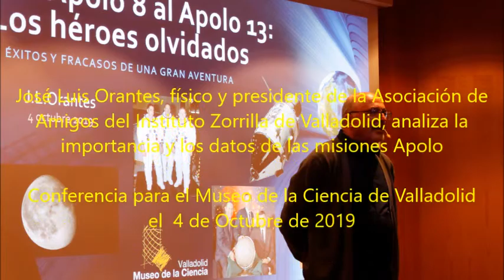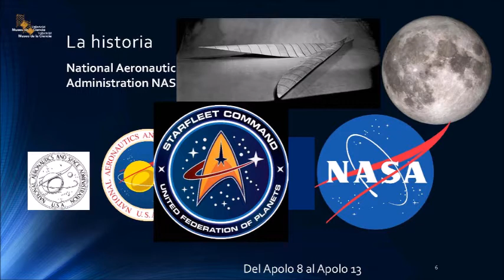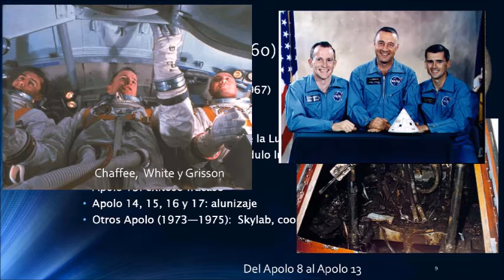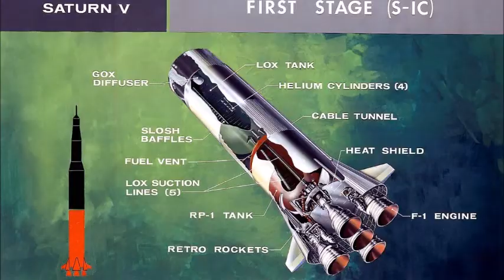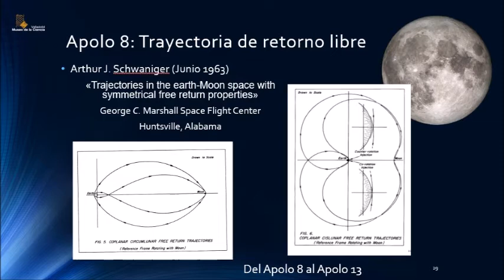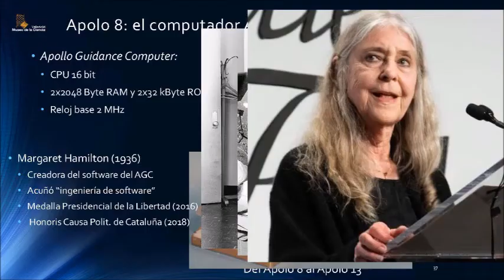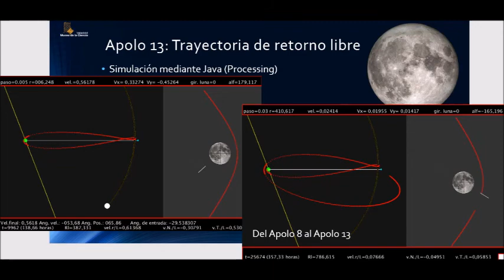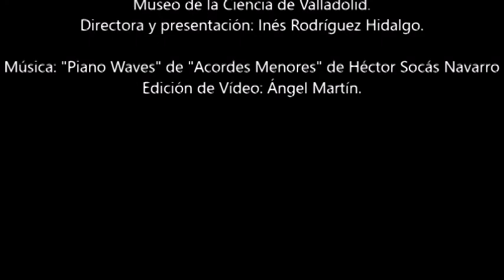JL Orantes Museo Cinecia Vlldld 4 10 2019 Apolo 8 a 13 OK